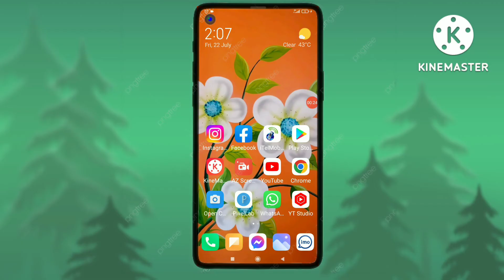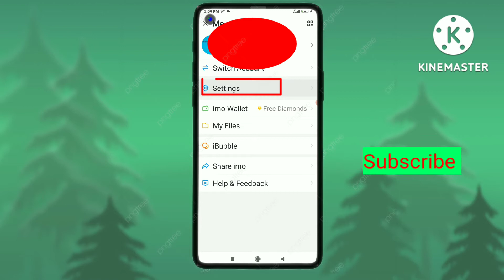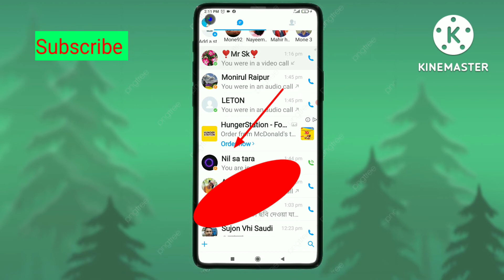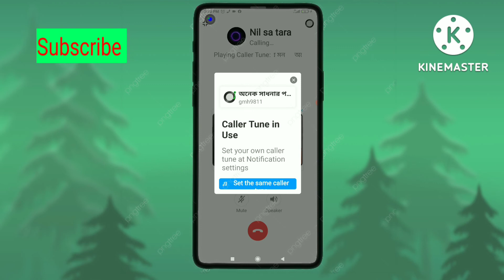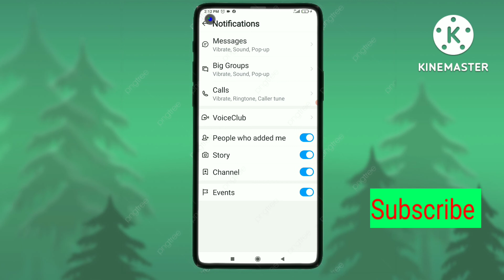ইমো তে নতুন নিয়মে গান সেট করুনHow to set caller tune on imo 2022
. ধন্যবাদ সবাইকে...